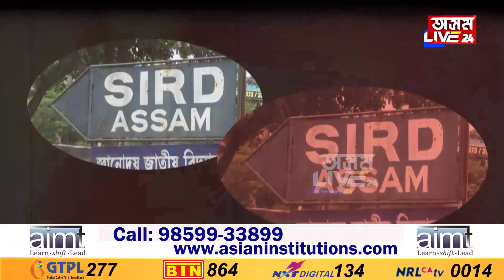SIPRDৰ বিৰুদ্ধে সৰৱ বিৰোধী বিধায়কৰ লগতে জাতীয় দল-সংগঠন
প্ৰশিক্ষণৰ নামত অনিয়ম সংঘটিত কৰাৰ অভিযোগ SIPRD কৰ্তৃপক্ষৰ বিৰুদ্ধে
‘অসম LIVE 24’ৰ অনুসন্ধানত ফাদিল হৈছে বহু ন ন তথ্য